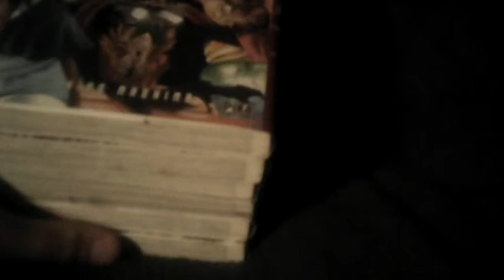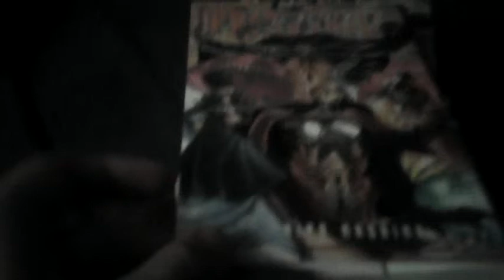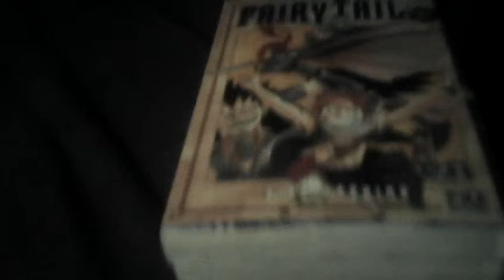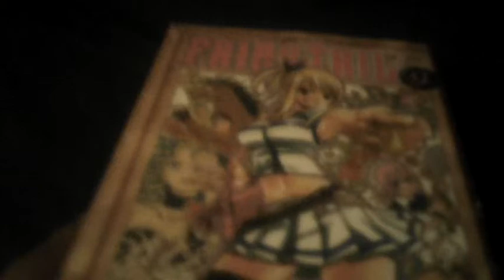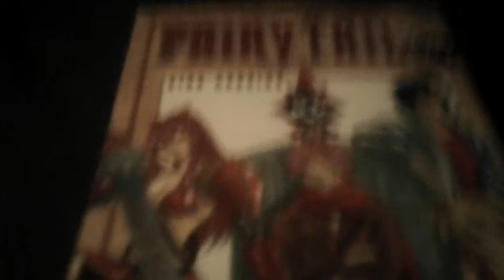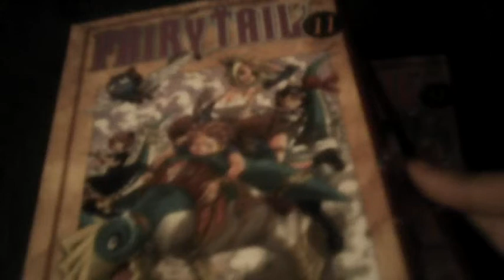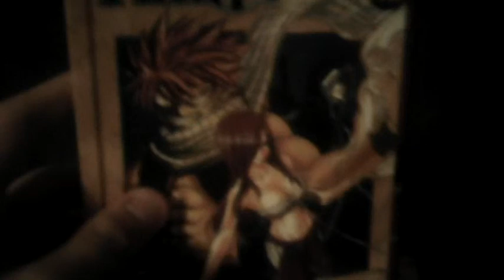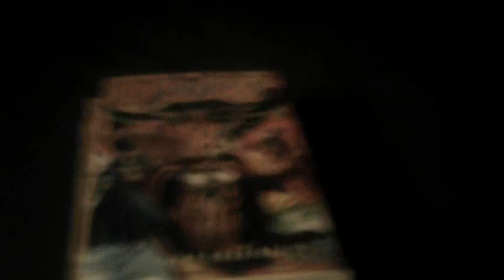Mes Mangas Fairy Tail Partie 2 : Tome 7 à 12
Voici une nouvelle vidéo imprévue où je vous présente mes mangas Fairy Tail